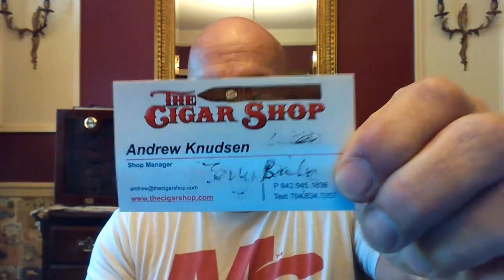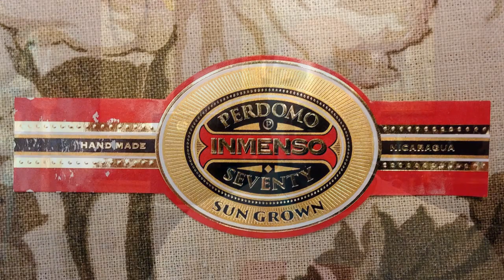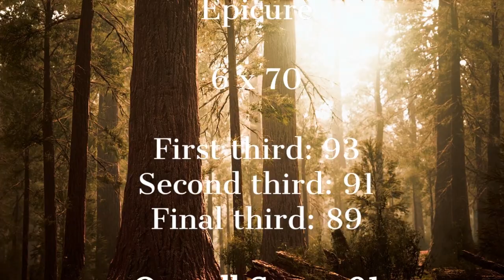Perdomo Inmenso Sun Grown Epicure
Welcome to the Tim Rollins channel and my review of the Perdomo Inmenso Sun Grown Epicure.

To help keep these reviews going please donate using PayPal and send your donation to , or go to the blog and use the link in the sidebar. (Use the web version of the blog)

(Description taken from Cigar-coop.com website)
Perdomo Cigars has announced it is re-introducing the Perdomo Inmenso line. Dubbed the Perdomo Inmenso Seventy, it is being released in both a Sun Grown and Maduro blend with three-70 ring gauge formats for each blend. The cigars are scheduled to ship to retailers in May, 2021.

“The seventy ring gauge Inmenso cigars we made in the early 2000’s were considered enormous back in the day,” states Nick Perdomo, Jr., President, and CEO in a press release. “Today, seventy ring gauge cigars have become more than a trend and are some of the industry’s most popular sizes amongst experienced smokers. There is no denying that the past year presented many challenges to our retailers and consumers, and as a result, we will proudly introduce these premium hand-made cigars at lower than planned price points. These are exceptional cigars I know everyone will truly enjoy.”

The Perdomo Inmenso Seventy Sun Grown blend features a 5-year aged Cuban-seed Nicaraguan Sun Grown wrapper over 5-year aged Cuban-seed Nicaraguan fillers.

Both blends are available in three sizes: Robusto (5 x 70, SRP $6.25), Epicure (6 x 70 , SRP $7.25 REVIEWED TODAY), and Churchill (7 x 70, SRP $8.25). Each of the three sizes are presented in 16-count boxes.

Rating system:
93+ Would buy again
90 would smoke again
85 might smoke again/not buy
Less than 85 would not smoke again